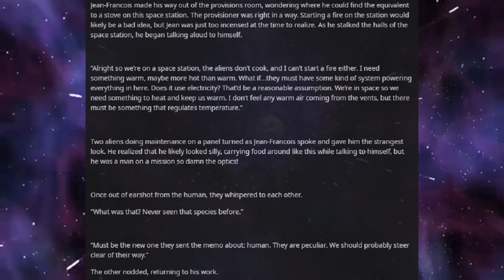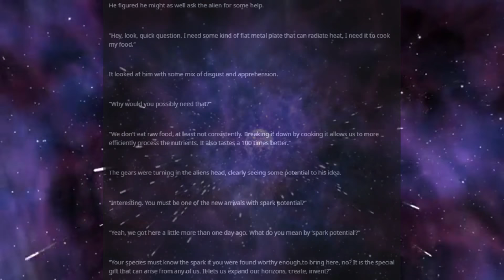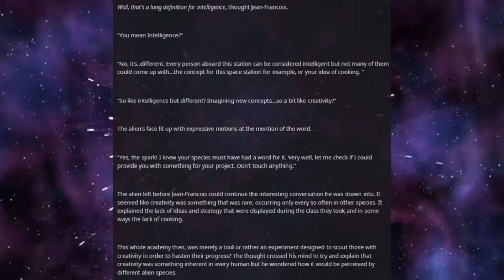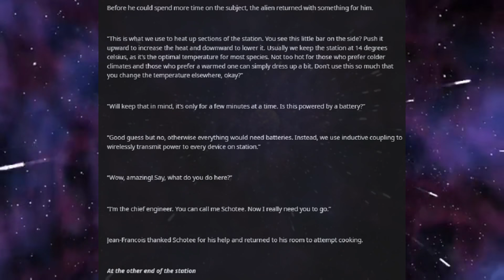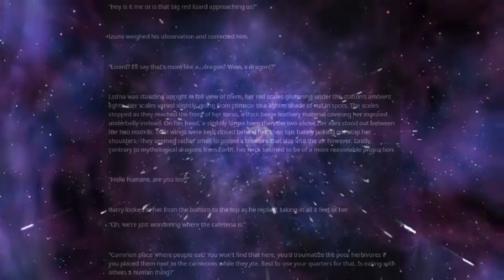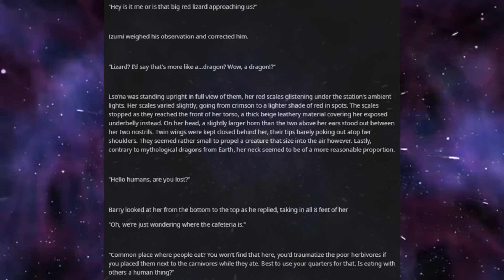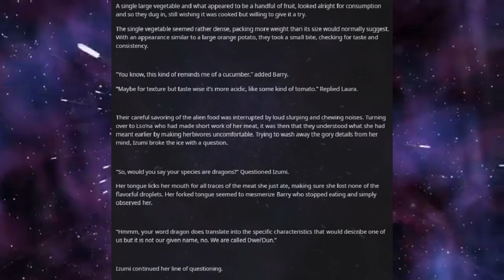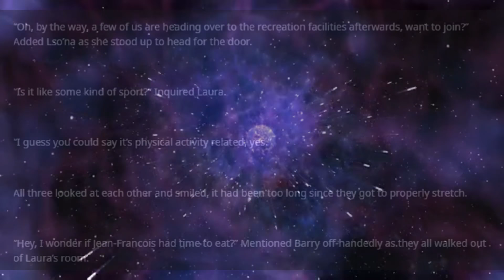Best HFY Reddit Stories: Introduction to Human Biology: Part 5 (r/HFY)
Making new impressions!

An original story written, and granted permission to narrate by u/Digital332006

Current Patreons:
Jim Flint
koollman
Dank Matter
Joshua Stone
Shadow Sword001
Turnip Hunter
Lorry Yrrol
John Meek
Thomas Panis
Chandler Riley
some wierd guy
iamblt
Joey
Jordan Simmons
Spencer Smith
Burnt Toast
ShadaePrajschet
Viridity one
Wln424
Daniel Malik
CLOROX D VIKING
Michael
Richard Green
Logan Kuhlman
Arin Storm
Andrew
the sober viking
ReyTey
Brice Abbott
Juliano De Luca
Riokan
Jonathan Torrez
Dragonking
Oofmaigoof
julekule
DebautcheryDecanter
Merlin Morgan
Roy Nicolaysen
Peter
Barrage balloon
king vice
eyes downfield
trey spencer
Pascal Kessler
Tyler Bremer
Dalmenuis
Danial Zujkowski
OTTO DBS Gaming
nick davie
Jeran Davenport
Corbin Mcneill
DragenDragoon
Tyler John Williams
Danger N00dle
matthew baker
Nathan west
NightVision
ryan landry
Craig Anthony
Scythe967
Imp erishable
PATRICK JAN JOSUA DAVIDSEN
Mitchell Taylor
Caleb Sawyer
Nick Devor
Michael Morse
Sturlaugur Arnar Kristinsson
Roland Rose
Devara Saira
Sami Piirainen
fara basaldua
(No name)
Nathaniel Krauss
Mark
JordKriger
Ricky Burnett
Chris Hogg
Alexander Romero
Ice Bear
Yahsho Jinn
john
chaosdays
Drakos
Xaphos
OyBoy413
James Gregory
Thirteenth Angel
Tech Priest Toaster
Logan Jacobsen
Rusty Shackleford
Carl
Joshua brown
Adrian Iwański
daniel mayo
Peter Crane
Interior Crocodile Alligator
Poul Jørgensen
Quakes
None ya
Willem
C Slimm
Tradainian
Enterprise
Barak Reeves
Shaun Jacobs
Ivan Castillo-Davidson
but span
Kimball Boyd
Darian Viveiros
Mr.Monical
daniel john gerhart
Javier E
Andrid9
chzoe warford
UncaringCash0237
Chris McKee
Snk_Gorro
Mīonikoi
Andrew Rapala
Vanopolis
Richard Smith
Sapient_table
Possibly Here For Plot
chaoticPopo
Davin Smith
Maria Johansson
juan ruvalcaba
Felipe Agudelo
Cameron
Hoej
saber154
Blighty
Jason
CapAwkward
Evan C Winstead
Ross Warden
Dexxuleed
marcel
Andre Tolmich
Vengrov
William Howard
Mr. NoNameA2601
Matthew
Purple Magi
Jess Hobart
Alex Corl
Jeff Kaiser
SCP-49730
eistee9683 .
John Arians
oliver Pettersson
The Sage
Wasted Potential
TheBadassForunnerElite
C Fern
Tarva
Nicholas Johnson
Thobias åman
Dustin Tijerina
Lucy guzzardo
boone stover
Alejandro
Inquisitor lolus
Cloodden
Logan Blair
Jonathon Chasteler
Manuel Garcia Soto
Mr. Karlsson
austin
ChrisPhoenix
Silvan Fricker
Malovich
Jon Doe
TheRealPleb
Jason Faes